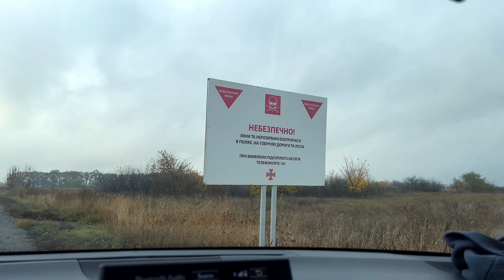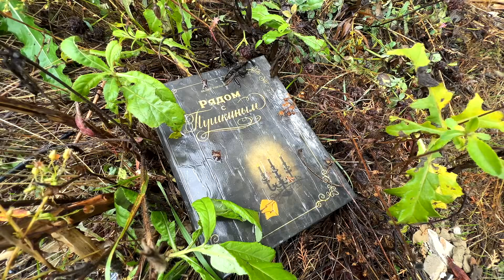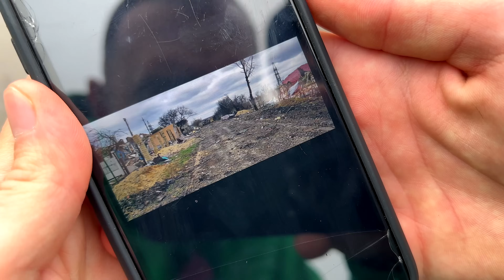Нашёл РУССКИЙ ТАНК в Лесу! Вернулся к старому Дому!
Это первый наш дом и его Окрестность, Харьковская область... Последствия войны не должны оставлять людей равнодушными! Кадры, как оно есть даже спустя столько времени...
если поддержал, то капитальный КРАСАВЧИК!!!

И не пропусти Прямые Эфиры 🤩🤩